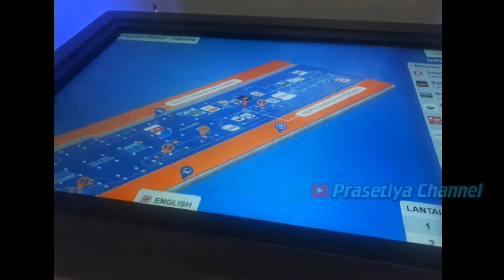Suasana stasiun Gambir sore hari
Seperti inilah suasana stasiun Gambir pada hari sabtu 29 Februari 2020. Tepat 1 hari sebelum wabah Covid-19 mulai melanda di Indonesia.

Waktu itu saya sedikit merekam apa yang ada di stasiun Gambir.
dan saat masuk di dalam stasiun ini, ternyata tampilannya sangat mewah dan modern.
Ini adalah pertama kalinya saya menginjakkan kaki di stasiun ini.
Rasanya senang banget bisa berada disini walau hanya sebentar saja.
Di video ini menjelaskan beberapa tampilan yang ada d stasiun ini.
apa saja fasilitasnya dan bagaimana suasananya.
yuk kita tonton video ini selengkapnya.

Terimakasih kawan-kawan telah menonton video saya ini. Jika ingin memberikan kritik, masukan, saran, silahkan tulis di kolom komentar dibawah ini.
Karena semua itu dapat memotivasi saya untuk menghasilkan karya video yang lebih berkualitas lagi.